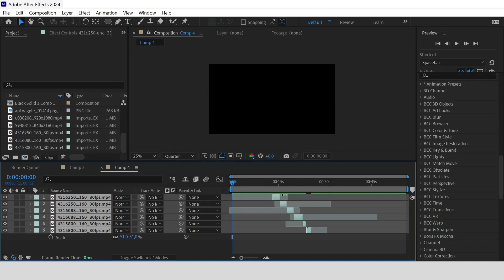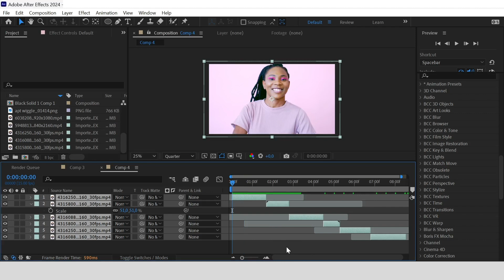How to Edit like APT Music Video Speed (Frame Per Second) | 1 Minute After Effect Tutorial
No fluff, just straight-to-the-point tips that will level up your game. Perfect for those on the go who want to learn fast and effectively.